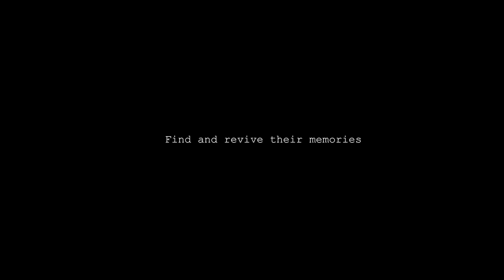Still Here extended trailer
Still Here is an interactive storytelling experience about love, loss and coping with grief.

Produced by team 1 for DADIU 2017.